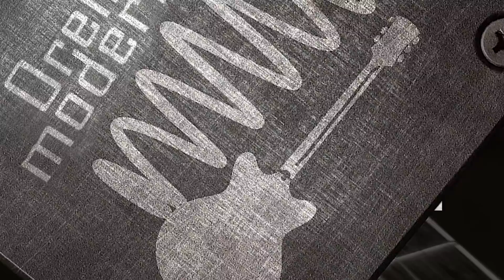EXERCICE D'INDEPENDANCE GUITARE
Arrêtez de tourner en rond sur votre penta !!!

Programme VIDEO "Biomécanique du guitariste" 40 vidéos

EXERCICE D'INDEPENDANCE GUITARE !!! Des exos pour gagner en liberté, Allez ! à cheval ! amitiés lo

L'Indépendance basse-mélodie ou pouce-doigts vous sera utile pour gagner en clarté du jeu et en groove, allez exos !!!